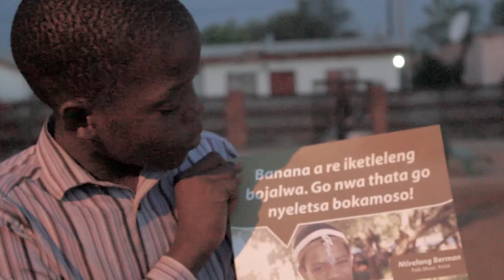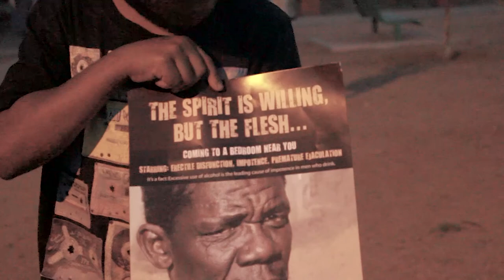Ere Re Bonwa - Lesego Radisweng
Lil something i did when i was back home.